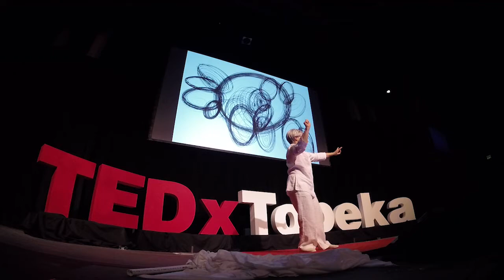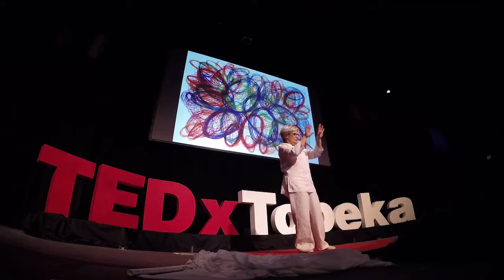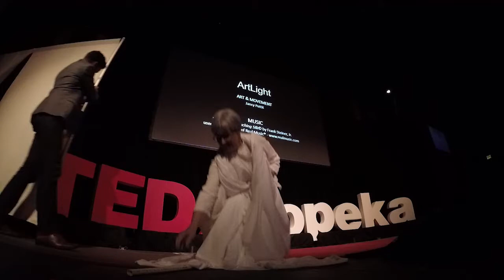ArtLight | Jancy Pettit | TEDxTopeka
Our bodies are full of wisdom which is beyond the spoken word. This wisdom can reveal itself in many ways, but my particular method of tapping into and sharing wisdom is through artmaking, spontaneous movement and sound. This process is demonstrated in the ArtLight performance, where I create an environment comprised of my abstract, colorful, energy artwork -- which has been spontaneously created through this same body wisdom -- projected onto a large white background. Captivating global music is played. I then step into the environment clothed in a white, flowing costume which also becomes a projection screen that receives the artwork images. Moving from the same inner wisdom with which the artwork was created, my body sometimes blends into the colorful environment as I move. Other times, interesting shadows are created. The result is a mysterious, beautiful and sometimes emotionally moving experience for the viewers. They can actually experience the peaceful energy brought through my body as a result of the movement and the projected art images. ArtLight also has the ability to affect the energy of the space in which it is performed, making it feel calmer, more peaceful and more welcoming. This spontaneous movement is similar to Tai Chi, and other martial art forms which are designed to cultivate energy and a sense of peace.  Energy artist Jancy Pettit was introduced in midlife to a meditative martial arts form call Qigong which transformed her approach to artmaking. She harnesses the energy from the Qigong movement and directs it into her art. This universal energy, called “chi,” moves her body in a spontaneous, free-flowing way to create images with no preplanning or preconceived ideas. The resulting mixed media pieces are nonfigurative, colorful and playful. They invoke feelings of peace, vitality and well-being in both the viewer and the spaces they inhabit.

Jancy presents “Spirit of Art” retreats at which attendees experience this meditative movement process for themselves and experiment with a variety of media in a peaceful setting. Nurturing creativity, creating spiritual flow and enjoying artmaking processes are all part of the retreat experience.

To give her energy work a broader platform, Jancy recently published an adult coloring book titled, “Soul Expressions: Coloring for Transformation.” This talk was given at a TEDx event using the TED conference format but independently organized by a local community.